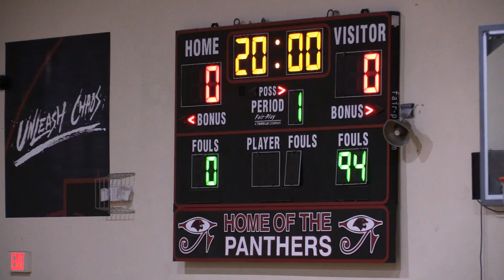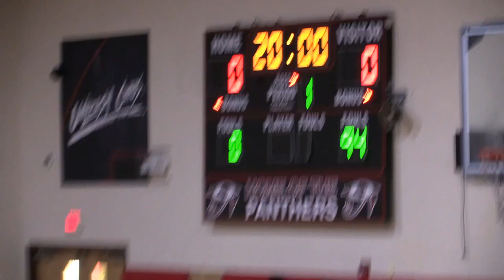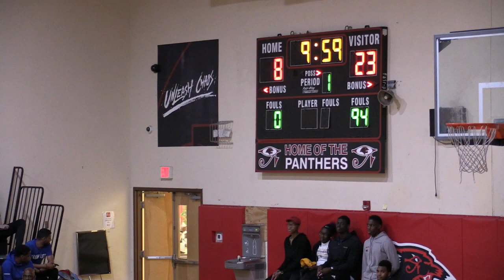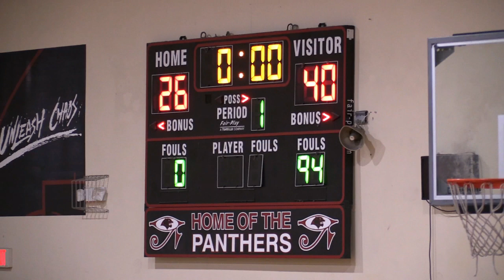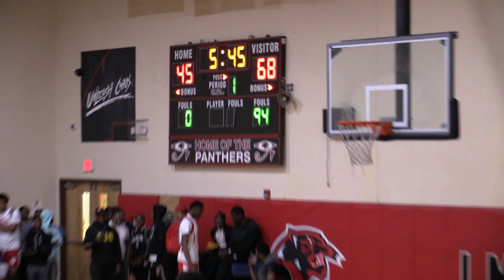2019 All City Classic Basketball - Diamonds in the Ruff - 5.21.19 - Game 1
The All City Classic 2109 Basketball Series - Diamonds in the Ruff - Game 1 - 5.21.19 - Hosted by Imhotep Charter School - Unedited HD Game Video with Live Audio.
Celebrating 25 Years of All City Classic Basketball!